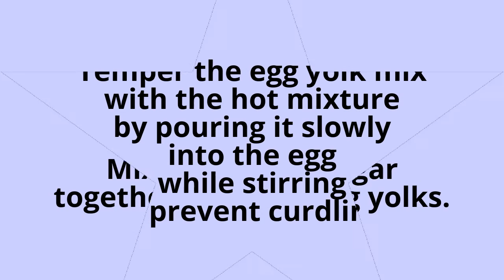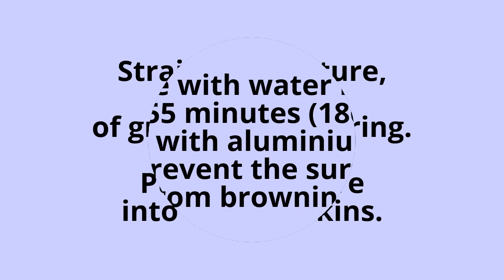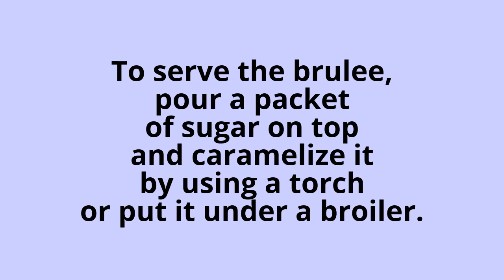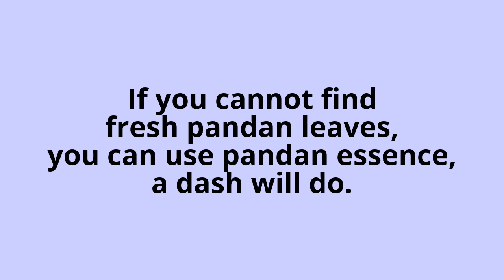Pandan Creme Brulee Recipes